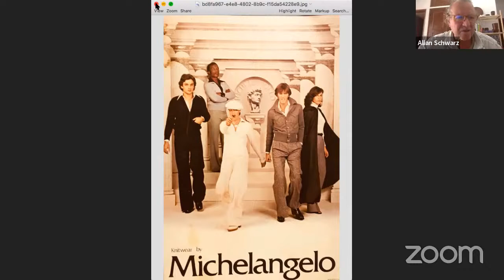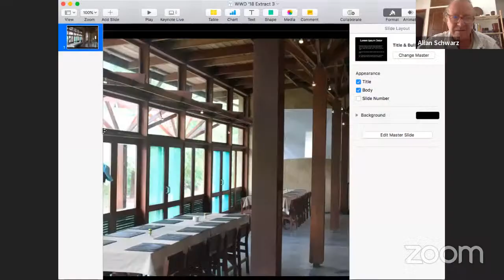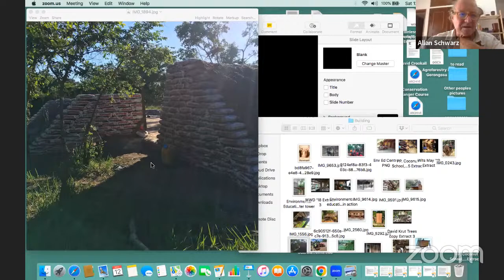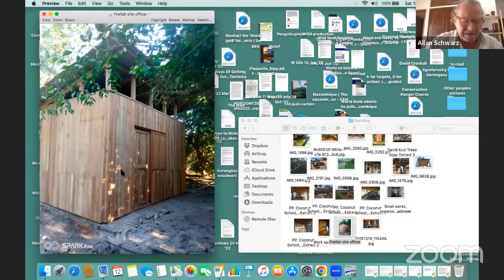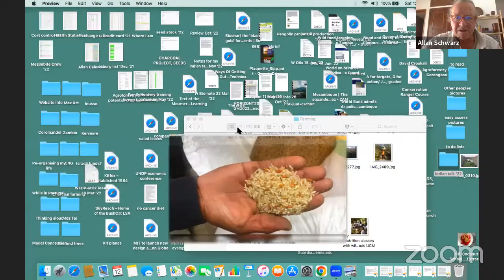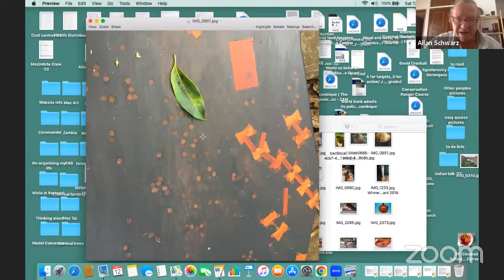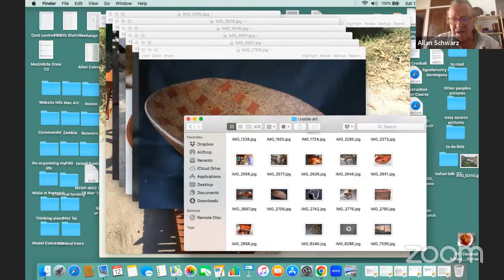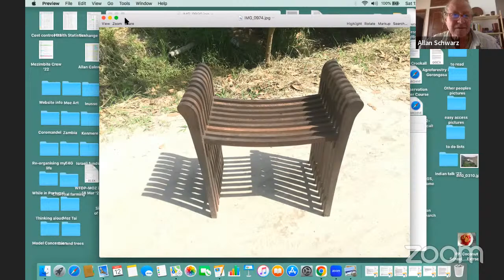Talking Architecture X - Back to Basics through Usable Art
A talk by Allan Schwarz: artist, craftsman, architect and environmental designer. Allan's life work, the Mezimbite Forest Centre, which he founded in Mozambique's Miombo Biome in 1994, is a unique grass-roots forest management system of “Conservation by Design", crafting usable art in the form of high quality and sustainable forest products. Allan is an elected Beautiful Soul Africa Fellow and Ashoka Fellow, and was recently acknowledged in a Penguin publication of the world’s 25 leading “Climate Warriors”.

Followed by a dialogue with Anisha Shekhar Mukherji, Conservation Architect, Author and Visiting Faculty at S.P.A. Delhi.

Conceptualised by Anisha Shekhar Mukherji, the series has presented philosophies and practices in India, that show the way forward for architecture to contribute positively to society and to culture. In this, the tenth talk, we see through Allan's work, the manner in which such philosophies and practices are being followed in Africa and at an international level.

Attendees to the session will find it useful to see this short film on Allan's work, made by Jessica Yu, when she was filming for NatGeo in Mozambique